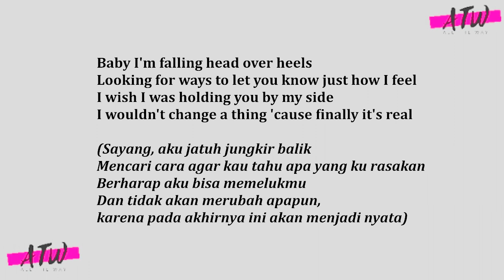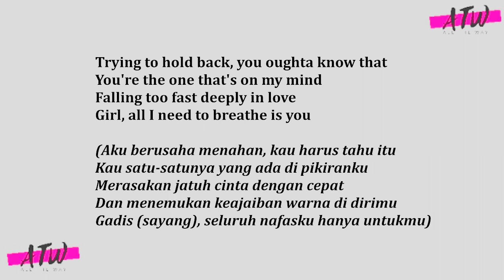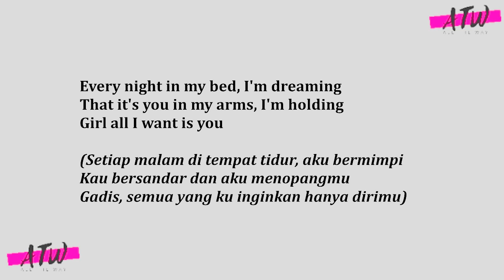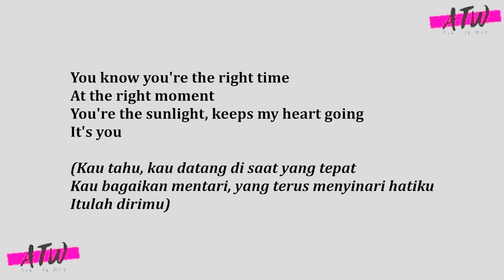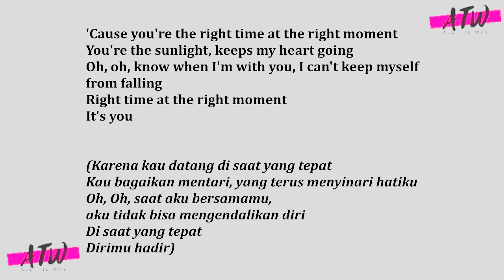[IND/ENG/HAN] HENRY LAU - ITS YOU [OST WHILE YOU WERE SLEEPING]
Its You Song by Henry Lau
OST While You Were Sleeping

Credit:
Songwriters: Andrew Bazzi / Ji Su Kim / Kevin Clark
White / Lau Henry / Michael Clinton Woods

Publishing Ltd., Universal Music Publishing Group